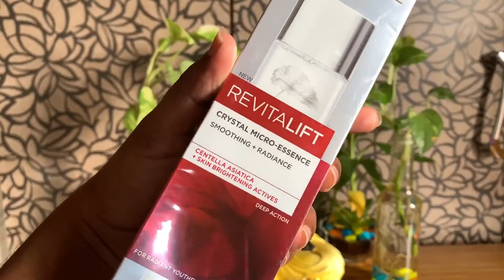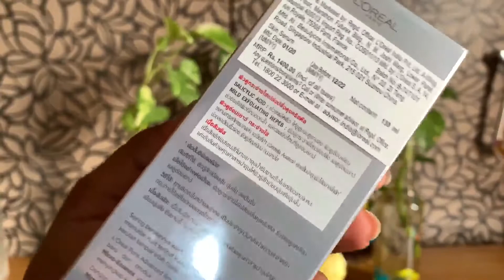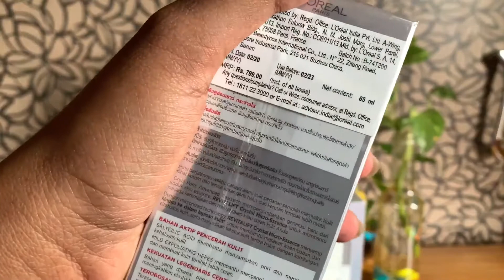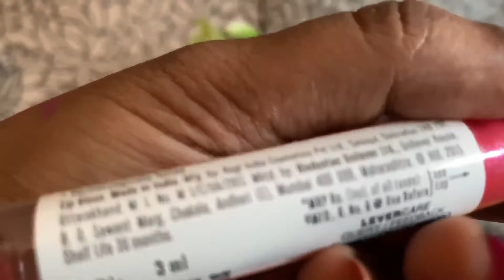Nykaa haul/ nykaa products review/unboxing haul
I’m back with my new video. This is the continuation of part one nykaa review video . Please do watch my video and share with your family and friends. Nykaa sale is going on . You will get huge discounts on various products check out guys .

products

4) Lakmé forever matte liquid lip colour - mauve party